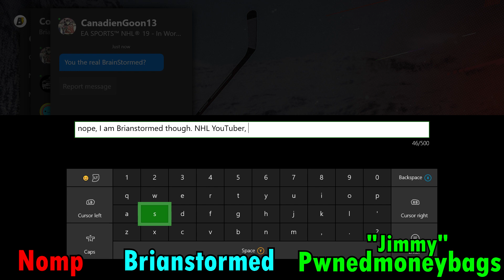NHL 19 FUNNY MOMENTS! -- EASHL Shenanigans Episode 1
Laughter and Fun are two things that EASHL cannot go without. Relive all the funny moments that happened between the squad in Episode 1 of EASHL Shenanigans

If you enjoyed the video, feel free to like it.
Have something to say, or want me to improve on something? I respond to almost every comment posted.
Want to show the ultimate form of appreciate? Share the video with your friends and even your dog!
Do you want to watch full games of mine, listen to me talk about the various things going on in the NHL, and breakdown gameplay?
Channel/Personal Info:
My actual name: Brian (who saw that coming?!)
Gamertag: Brianstormed
Currently Located: Boston, MA, USA
Favorite Team: Red Wings
I've been playing the NHL series yearly since NHL 12, but my roots can be dated back to NHL 94, NHL 2000, and the NHL Hitz series.

Equipment:
Console: XB1
Microphone: Audio-Technica AT2020USBi
Headset: Astro A40s (Smexy Neon Orange)
Capture Card: Elgato HD60

HUT Related:
Team Name: Brianstormed
Abbreviation: xBS
Home Jersey: Blue Noridques (Avalanche) jersey
Away Jersey: DEL's Krefeld Pinguine (White)
Camera: Classic